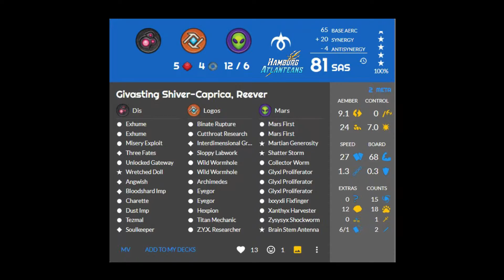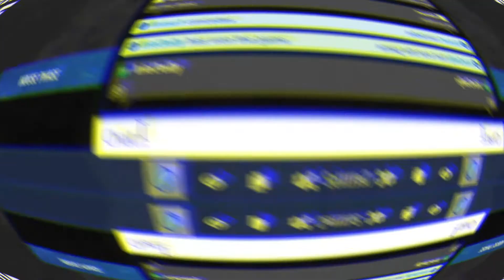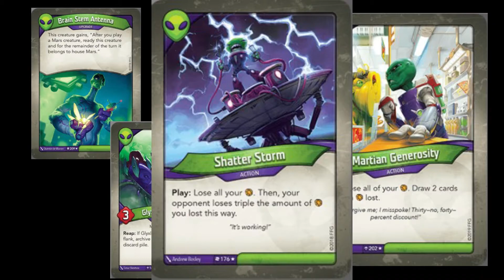Top 8: Firesa vs. Irie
The Hamburg invasion continues as KiiVii has already secured one of the top 4 spots. Will IrieDaily follow suit and be the only team with two representatives in the Top 4? Not if Firesa can Reapout and put a stop to the Martian Invasion. Tune into this epic rematch!